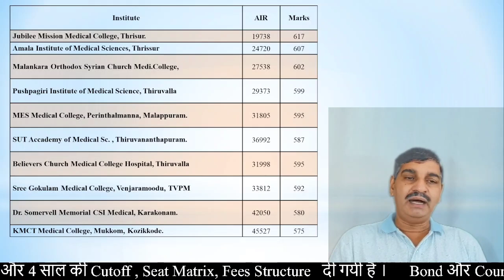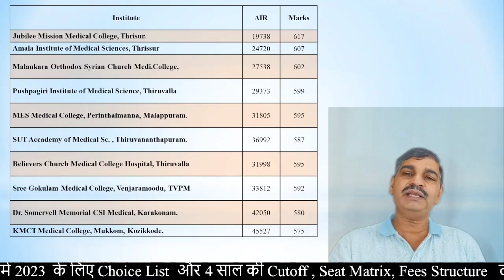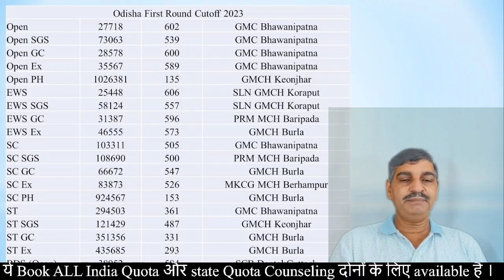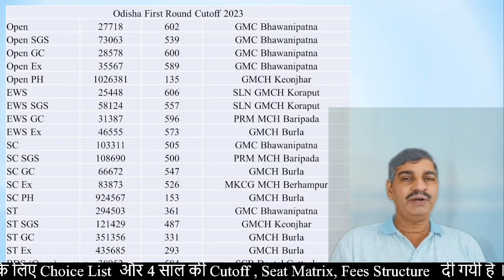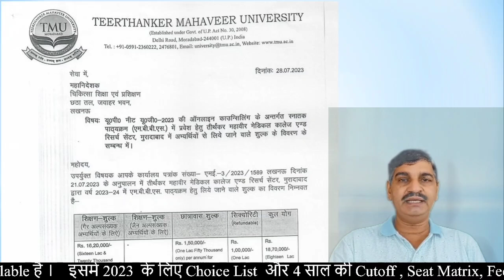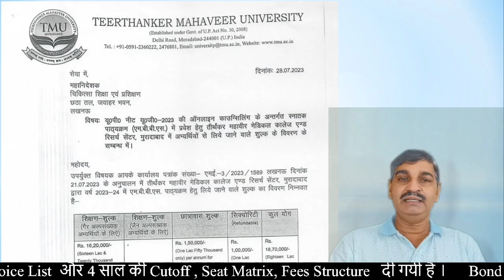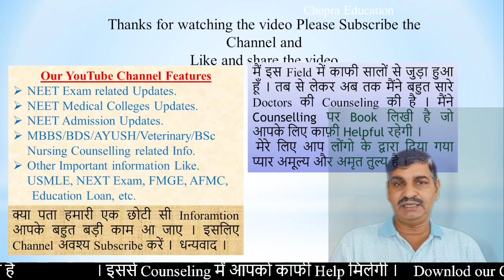State quota MBBS BDS first round result 2023 announced !! Low cutoff !! MCC notice & other updates